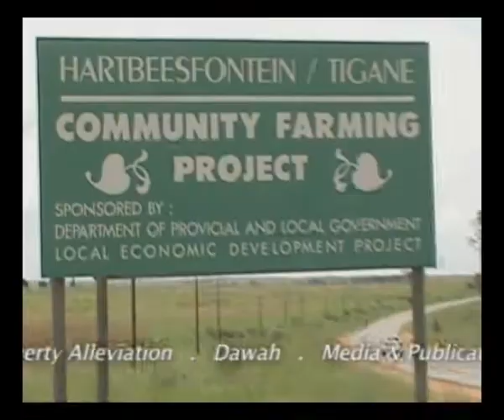Awqaf SA Promo 1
Awqaf SA is a pioneering South African organisation that seeks to create a Waqf (pl: Awqaf) (Islamic Endowment) institution for sustainable development and downstream funding of poverty alleviation, humanitarian, and community development projects and programmes.